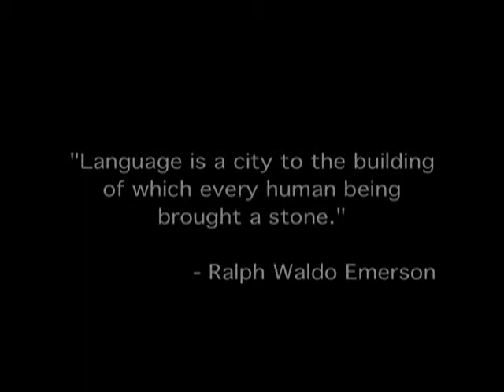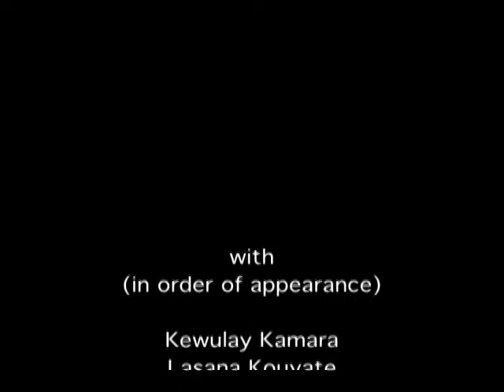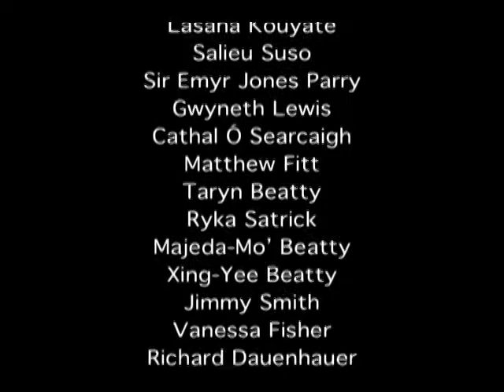UN Tribute to Poetry from Endangered Languages: The Stones of Civilization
As part of the 4th People's Poetry Gathering's tribute to endangered and contested languages, featured poets and delegations from around the world  held a tribute to poetic traditions that are increasingly threatened in our globalized society at United Nations Headquarters on May 5, 2006.

This video includes performances and readings by: Kewulay Kamara with Lasana Kouyate and Saliu Suso (Kuranko), Matthew Fitt (Scots), "InDidgDance" Australian Cultural Performers Taryn Beatty, Ryka Satrick, Majeda-Mo' Beatty and Xing-Yee Beatty (Indinji, Wuthathi and Kukuyalinji), Richard and Nora Marks Dauenhauer (Tlingit), Cliar performing 'S Truagh Nach D'Rugadh Dall Mi, a song by William Ross (Scots Gaelic).

City Lore, Grassroots Poetry, Grassroots Poetry 10, video 062